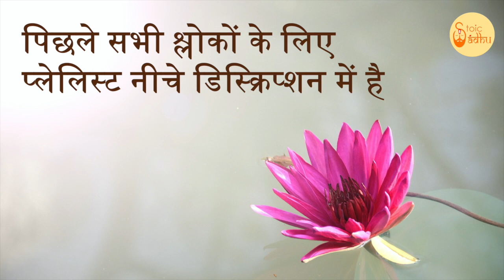Bhagavad Gita 3.22 | Chapter 3 Shloka 22 | भगवद् गीता 3.22 | अध्याय 3 श्लोक 22 | Gita Shloka 141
भगवद् गीता (भगवान का गीत) सबसे महत्वपूर्ण हिंदू ग्रन्थ है जो हिंदू धर्म के विचारों का एक संश्लेषण प्रदान करता है। यह धर्म, भक्ति और मोक्ष से सम्बंधित योग के विचारों पर चर्चा करता है। इसमें ज्ञान, भक्ति, कर्म और राजयोग चारों ही योग के मार्ग सम्मिलित हैं। इस वीडियो में भगवद् गीता के तीसरे अध्याय के श्लोक 22 की चर्चा की गई है।

Bhagavad Gita (The song of God) is the most important Hindu text which provides a synthesis of the ideas of Hinduism. It talks about dharma, bhakti and the yogic ideas of moksha. It covers jnana, bhakti, karma, and Raja Yoga. In this video the Shloka 22 of the third chapter of Bhagavad Gita is been discussed.